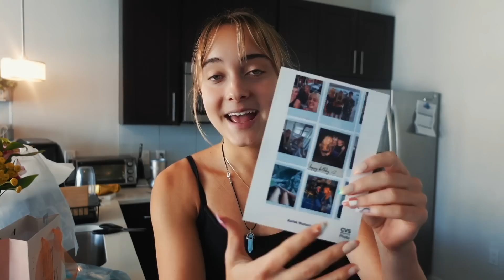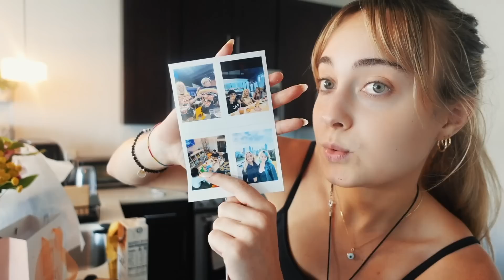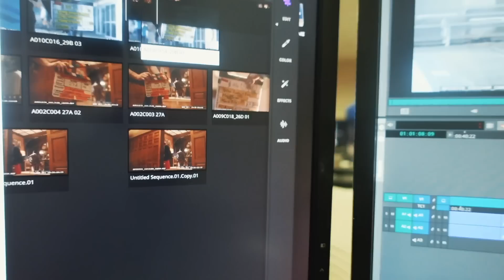days in my life (cafes, college life, friends)